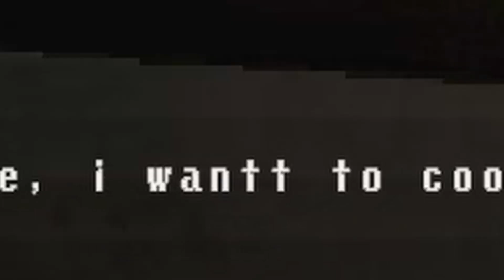I don't know you sir!! | boil Noodles at Night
just boiling noodles... at night. No strange things happening.